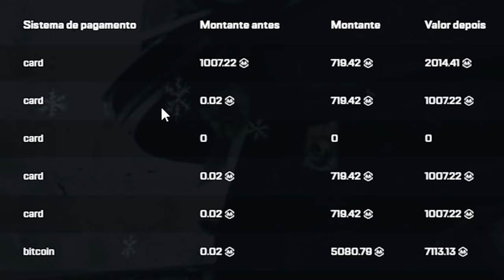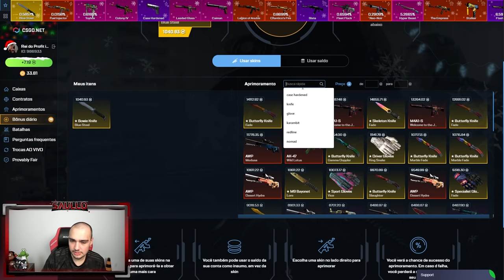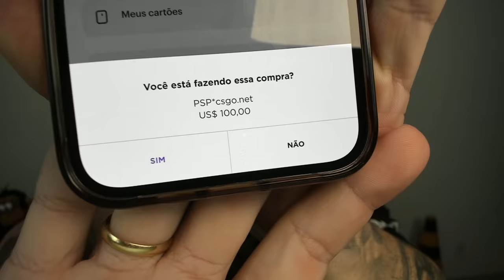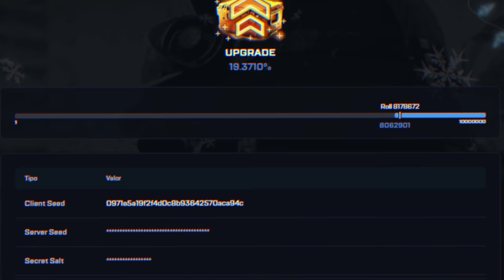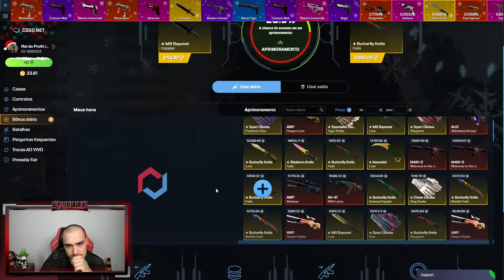Arrisquei TUDO para a BUTTERFLY (★) | FADE 😱 ( vale 12 MIL REAIS )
Fiz loucura no CSGO para ganhar essa SKIN RARA